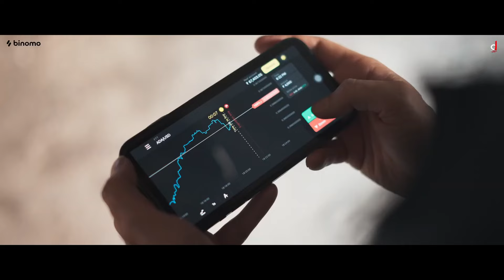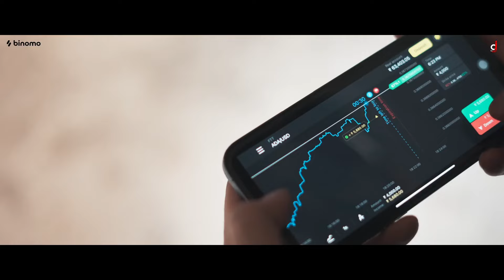Mull Di Ladai | Jordan Sandhu | HD Video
☞ Title - Mull di Ladai
☞ Singer  - Jordan Sandhu
☞ Produced By- Jassi Lokha / Gaurav Bhatia / Dixit Sahni
☞  Male Lead - Jayy Randhawa & Jordan Sandhu
☞  Project By - Gaurav Bhatia , Dixit Sahni & Harjeet Singh
☞ Digital Partner - Coin Digital
☞ Label - Desi Junction Music

🎥  Movie Credit :-

 🎥 MEDAL 🎥

☞ DIRECTED BY : MANEESH BHATT
☞ PRODUCED BY : JASSI LOHKA, GAURAV BHATIA, DIXIT SAHNI
☞ CO PRODUCED BY: AMB
☞ STARRING : JAYY RANDHAWA & BAANI SANDHU
☞ CAST
PARDEEP SINGH RAWAT
HOBBY DHALIWAL
ANITA MEET
JAG SINGH
KAVI SINGH
GURI
GURMAN SANDHU
BAJWA
MANJEET
GALAV WARAICH

☞ WRITTEN BY :JASSI LOHKA
☞ DOP : NIRAJ SINGH
 ☞ EDITOR:  MANDIIP SIINGH
☞ ASSOCIATE DIRECTOR : IQBAL SINGH GILL
☞ ACTION DIRECTOR : PARAMJEET DHILLON & NISHANT ABDUL KHAN
☞ BACKGROUND SCORE : ANUP RUBENS
☞ MUSIC DIRECTOR : AVVY SRA
☞ SOUND DESIGN & MIXING : PRAMOD CHANDORKAR & PRANAM PANSARE ( SOUNDIDEAZ STUDIO )
☞ DI COLOURIST : PANKAJ HALDER
☞ DI : AFTERPLAY STUDIOS (MADDY)
☞ VISUAL EFFECTS : ZORRO MEDIA
☞ LINE PRODUCER : SANGHA PRODUCTION
☞ ART DIRECTOR :PARMINDER SINGH AZAD
☞ COSTUME DESIGNER :SANDEEP RANA
☞ PUBLICITY DESIGN : AMAN KALSI
☞ VISUAL PROMOTIONS : VISUAL KEY STUDIOS
☞ WORLDWIDE DISTRIBUTION
☞ OMJEE GROUP

► Record Label - Desi Junction Music